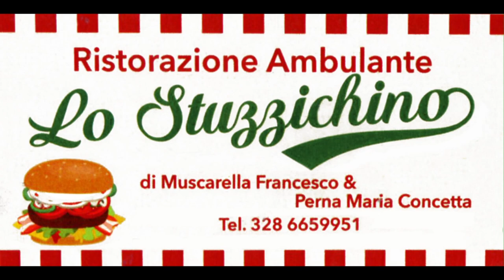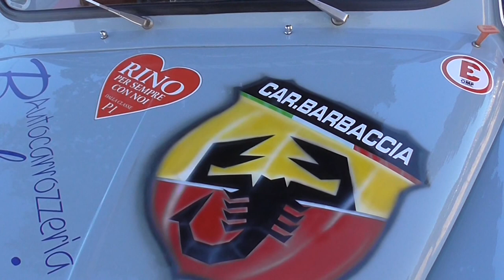11° Autoslalom delle Fonti Scillato HD VideoSportAM